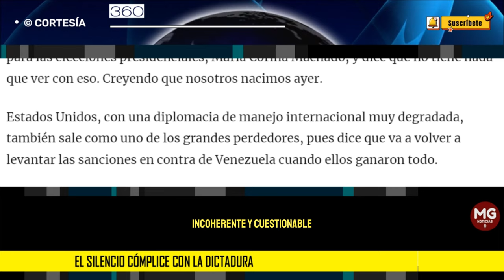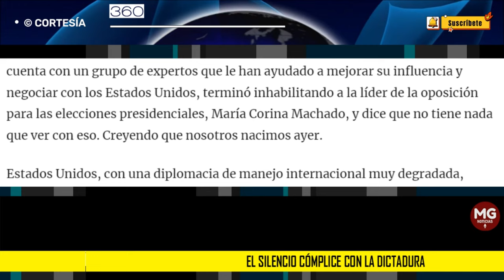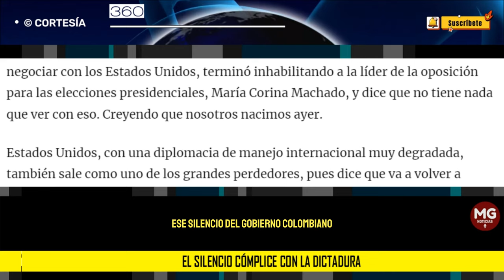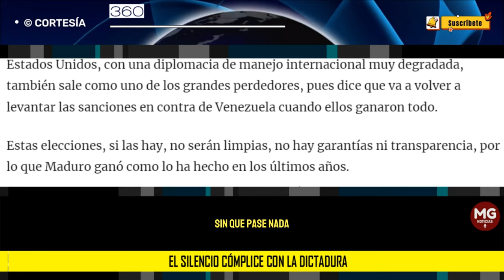EL SILENCIO CÓMPLICE CON LA DICTADURA 🔴 Editorial 360 Radio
En los próximos años la posición de Colombia en este tema no va a cambiar. No se van a exigir condiciones para unas elecciones libres. Se va a seguir viviendo con grandes problemas migratorios en la frontera y delincuentes colombianos viviendo en territorio venezolano sin que nada pase.